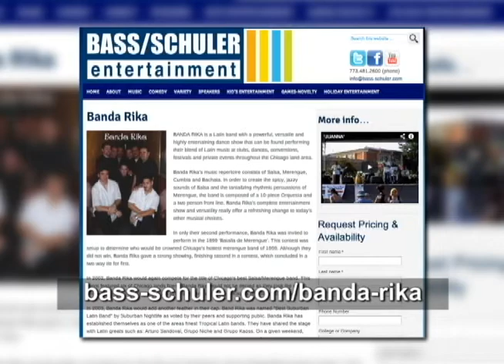Rockin the Ville 2013 - Banda Rika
Banda Rika is a Latin band with a powerful, versatile and highly entertaining dance show that can be found performing their blend of Latin music at clubs, dances, conventions, festivals and private events throughout the Chicagoland area.Banda Rika's music repertoire consists of Salsa, Merengue, Cumbia and Bachata. In order to create the spicy, jazzy sounds of Salsa and the tantalizing rhythmic percussions of Merengue, the band is composed of a 10-piece Orchestra and a two person front line. Banda Rika's complete entertainment show and versatility really offer a refreshing change to today's other musical choices.